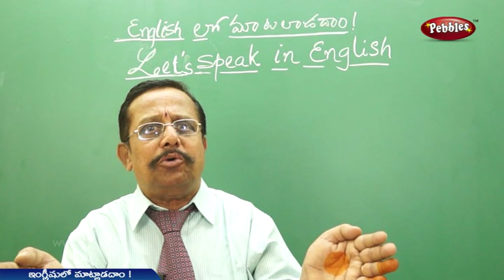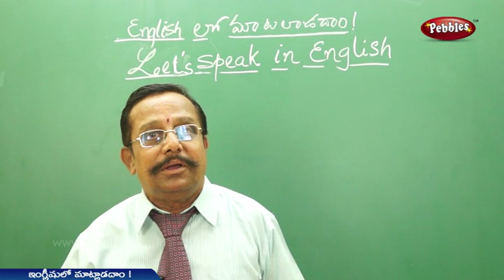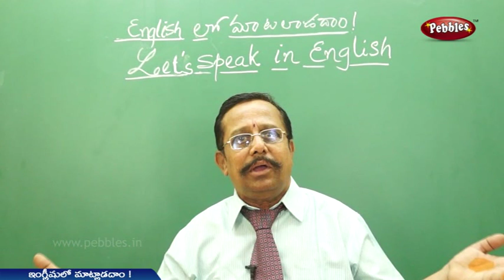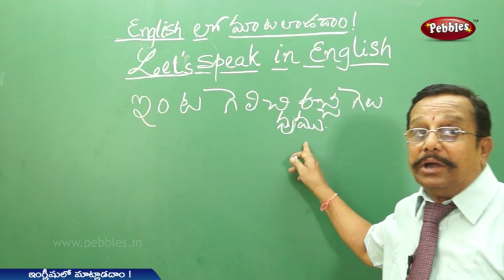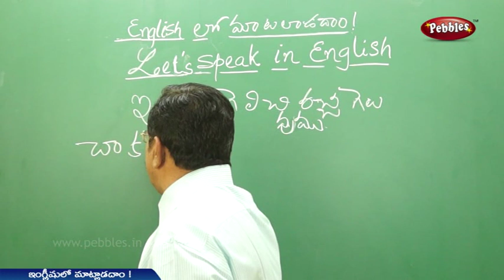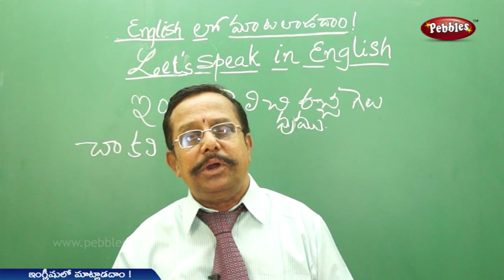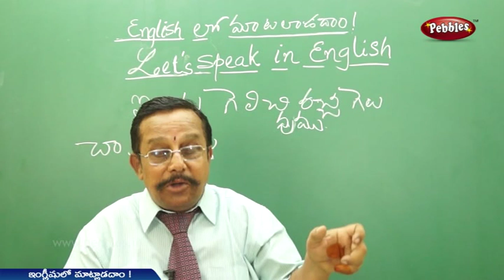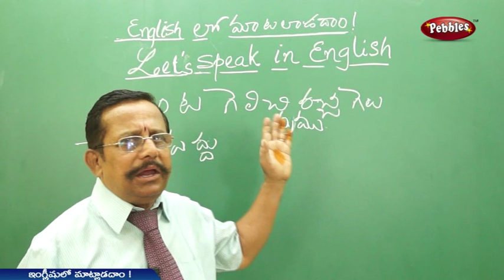How to learn Spoken English | Spoken English classes in Telugu